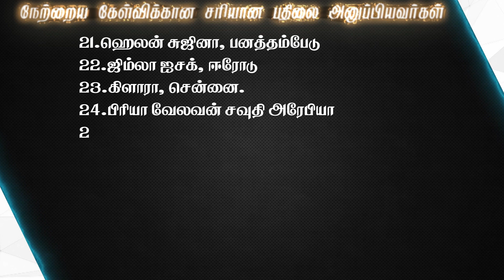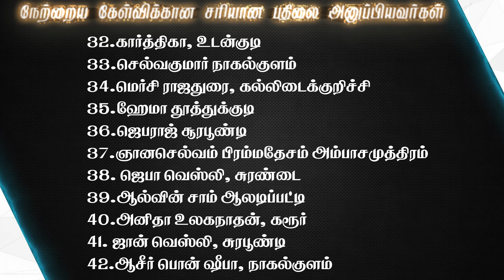Joshua Tv BIBLE QUIZ Epi - 667 | Bible படிங்க பதிலை சொல்லுங்க பரிசை வெல்லுங்க | Bible Quiz 14.09.23